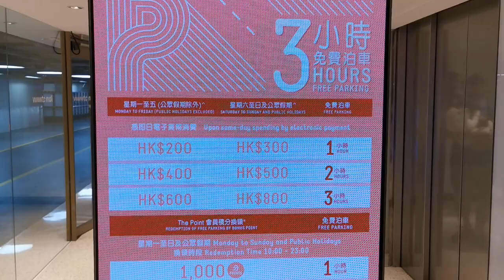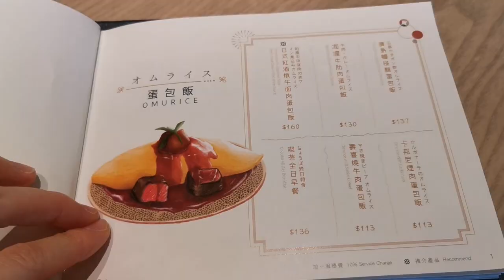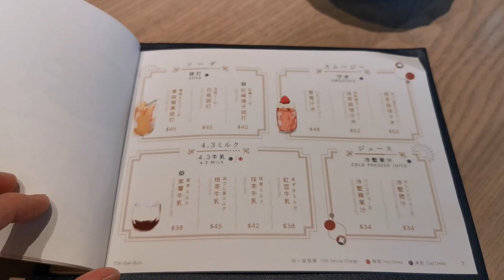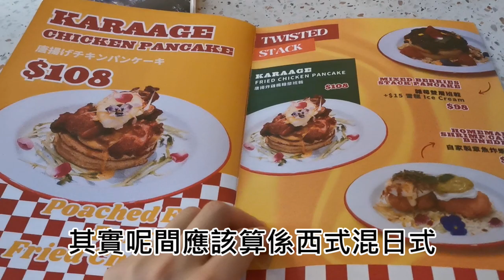兩間日式餐廳分享🎎網紅櫻花餐廳💮特式滑板餐廳炸雞Pancake🥞【小腳掌大世界🐾】